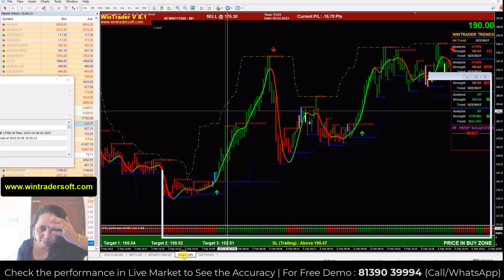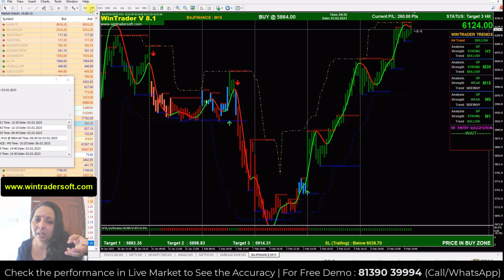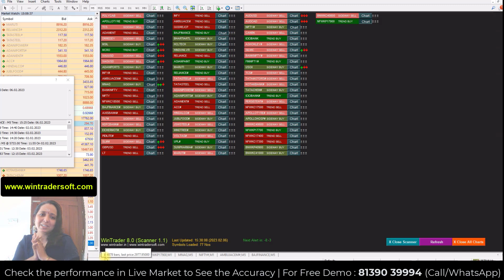घंटों Trading करने के बावजूद निराशा ही परिणाम ? सिर्फ Daily 1 Trade में Rs.2400/- Morning Itself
✅𝐅𝐨𝐫 𝐅𝐫𝐞𝐞 𝐃𝐞𝐦𝐨 𝐚𝐧𝐝 𝐌𝐨𝐫𝐞 𝐃𝐞𝐭𝐚𝐢𝐥𝐬:
Skype: wintradersoft
✅𝐂𝐥𝐢𝐞𝐧𝐭 𝐓𝐞𝐬𝐭𝐢𝐦𝐨𝐧𝐢𝐚𝐥𝐬:

12 years of proven strategy assures you risk-free trading in NSE, MCX, NCDEX, and FOREX markets